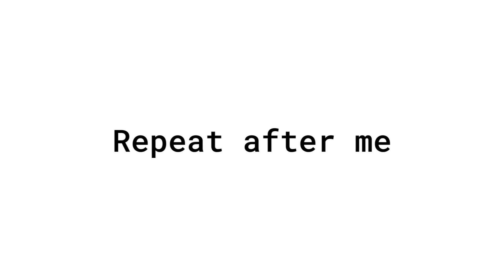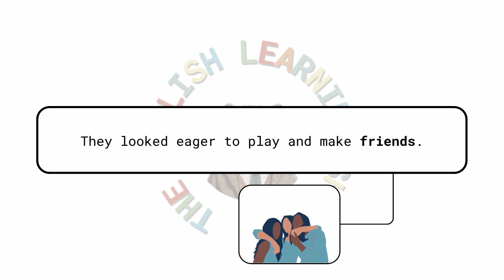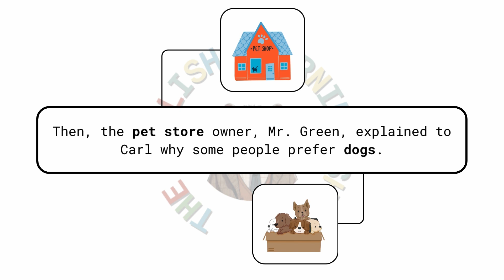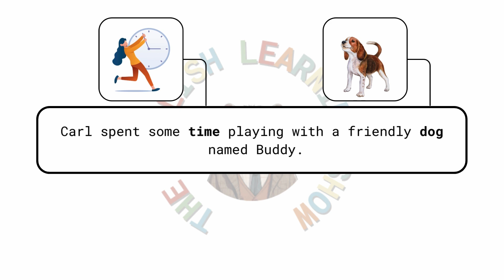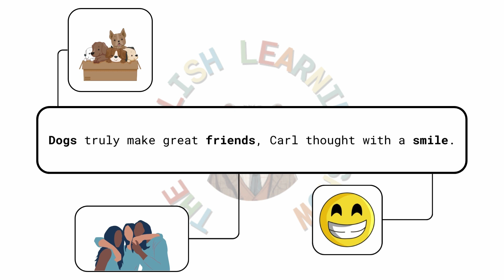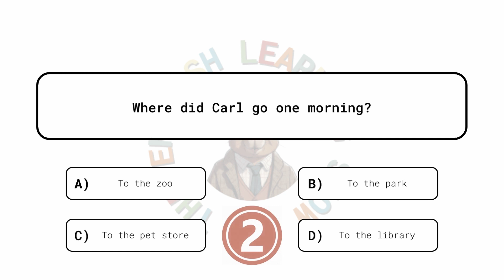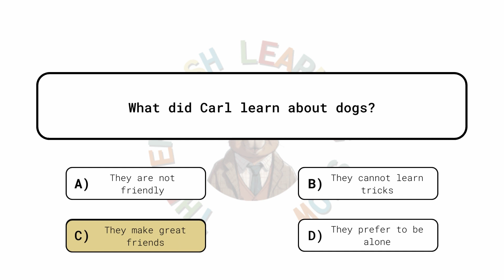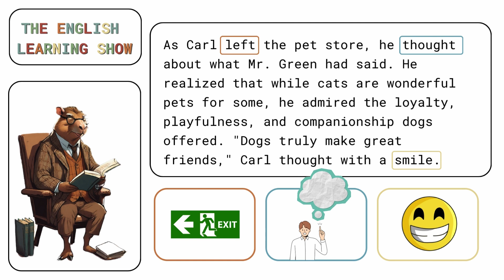Why Dogs are better than Cats | Improve your ENGLISH Skills | Listening & Speaking Practice | ESL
Dive into "Why Dogs Are Better Than Cats" with Carl in this heartwarming episode from "The Adventures of Carl" series, perfect for ESL beginners. Follow Carl’s journey as he explores the unique qualities of dogs and cats at the local pet store. Through simple English and beginner-friendly vocabulary, this episode highlights the loyalty, playfulness, and companionship of dogs, making it an excellent resource for English learners. This episode is ideal for ESL students who love animals and want to learn English in a fun, engaging way.

👉 REMEMBER: Carl BELIEVES in YOU! You got this!